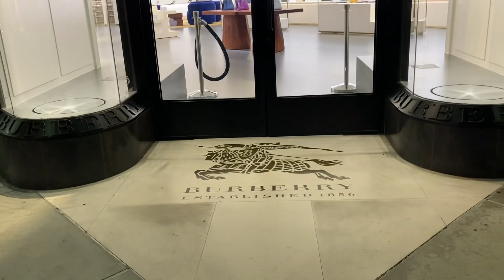Beverly Hills movie filming locations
Visiting Beverly Hills California movie filming locations for Terminator 3, Pretty Woman, Jerry Maguire, and Beverly Hills Cop